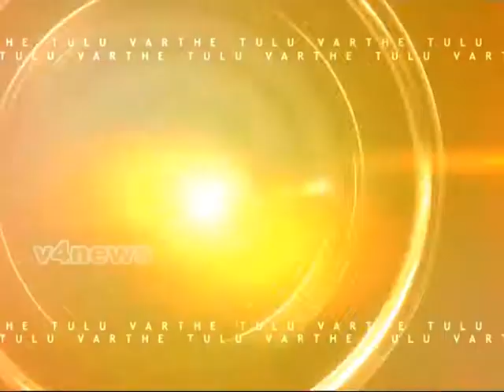Tulu news 5-11-2012 part 001